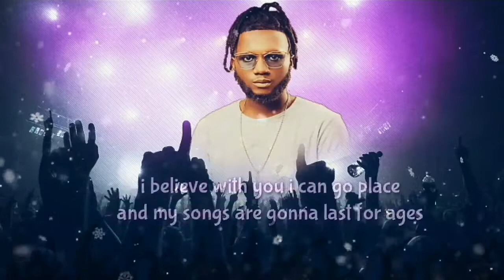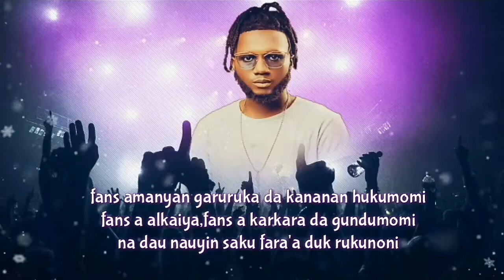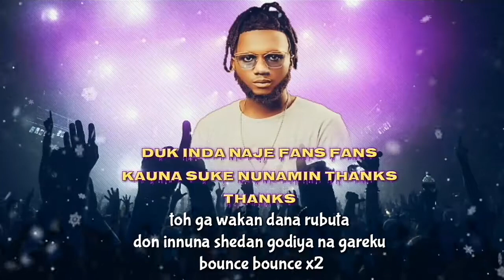B O C Madaki Fans Lyric Video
New Another Dope track by b.o.c madaki to his fans Out With Lyrics Available By AbdokakeeyCreation @Afgraphics right here  I do this to support thanks everyone
 to my channel for more Creation Available